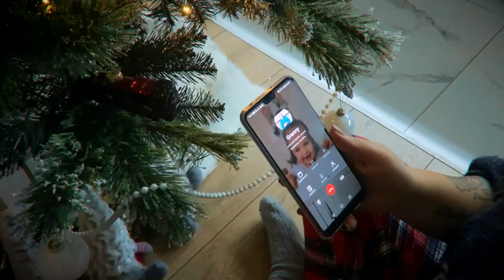When the world is staying apart, let the Holiday spirit bring us together!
SOFT4 team wants to wish you all Happy Holidays! Let joy, coziness and heart-warming conversations fill your homes during the most beautiful holidays of the year. Create your own holiday miracles at home with your loved ones!